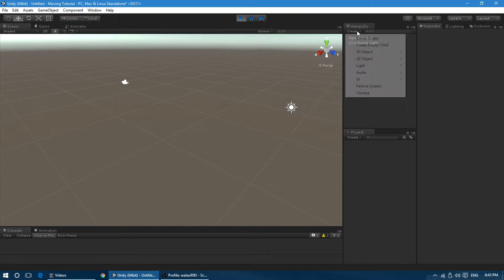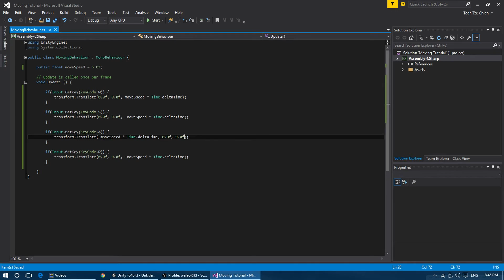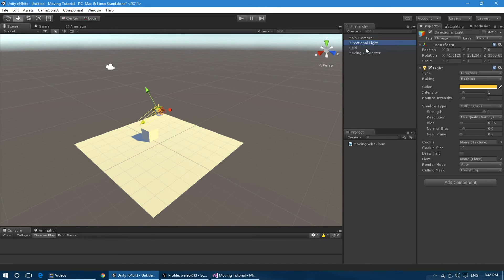Unity 5: Moving Object with Translate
A simple and short tutorial to show how to move object with transfrom.Translate.